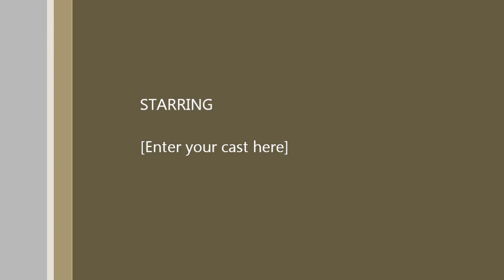Etude de Concert "Au Matin"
Anna DeLoi- Au Matin by Marcel Tournier